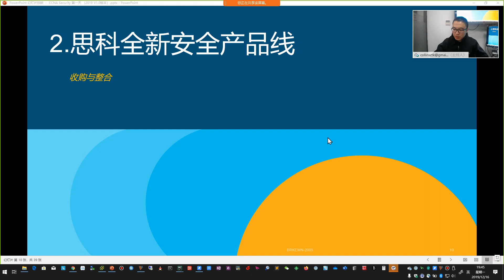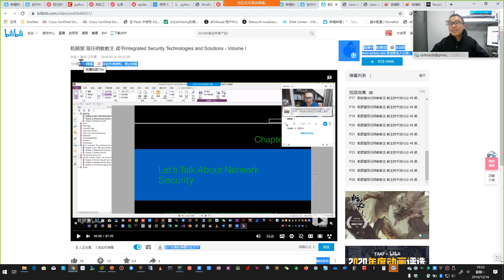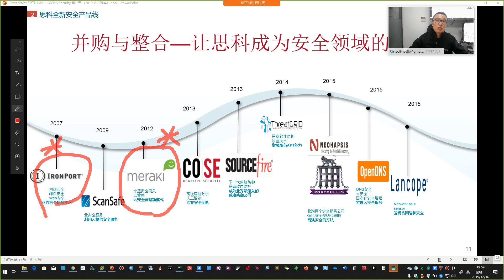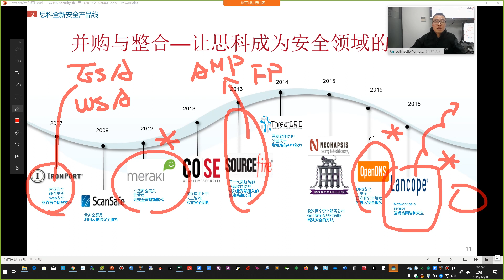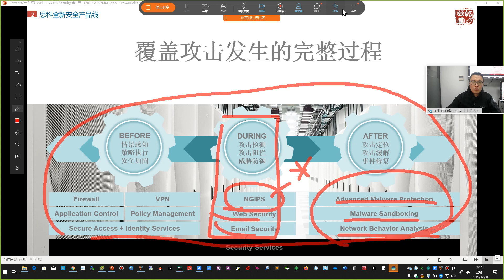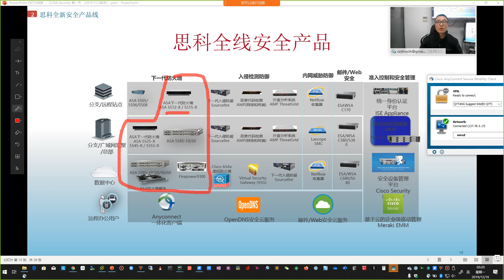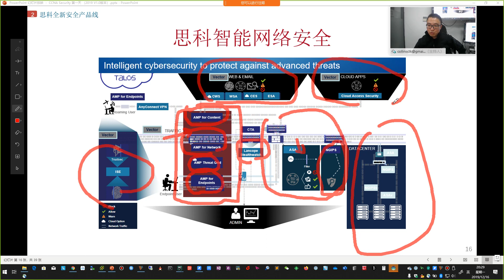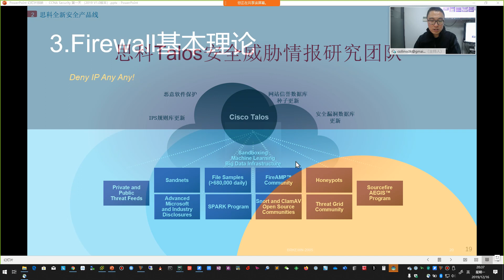乾颐堂现任明教教主CCNA Security 2 思科全新安全产品线